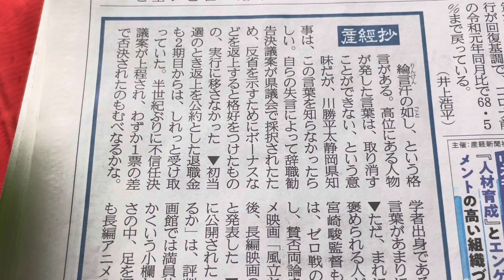宮崎駿監督10年ぶりの長編アニメ『君たちはどう生きるか』第324回☆☆音読 2023年7月17日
鳥の絵柄だけのポスター、興味をそそられ初めて一人で映画館に足を運びました。
宮崎駿監督の一貫したテーマに沿った内容で、ジブリワールド満載の躍動感と色彩とタッチと…
みる人にによって評価は分かれると思いますが、この作品に限っては、評価が５か1か、真っ二つで平均をとって3だとか💦
だけど私には、
『君たちはどう生きるのか』というタイトルをつけるほどの心に刺さるメッセージを受け取ることができなくて、残念ながら1ですね。
今世に生まれた私達、どのように生きるのか？
一人ひとりがそれぞれに感じることが大切なんだと投げかけているのだと思うけど🤔

米津玄師さんのエンディング曲で、少しだけ泣いた…
もう一度、映画館に行くべきかしら？